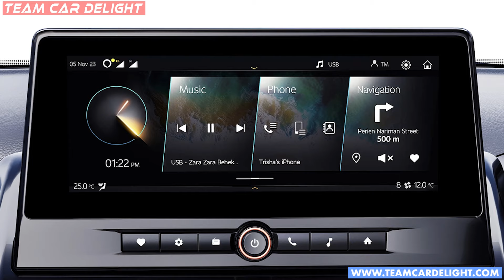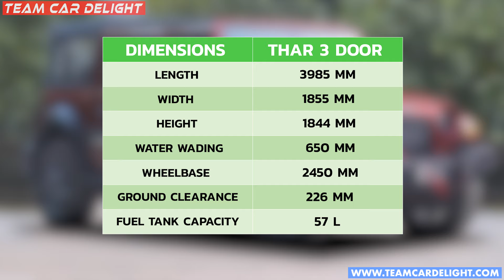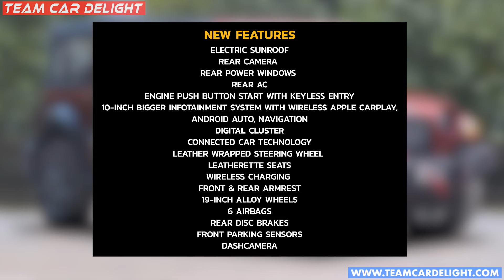Thar 5 Door 2024 - All Details Out!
Mahindra will launch a number of SUVs this year and one of the most awaited is Thar 5 Door. All details of the SUV are covered in this video